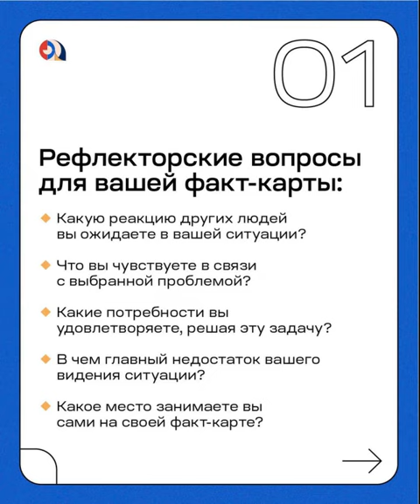Рефлекторы! Упражнения для рефлекторов и вопросы для вашей факт-карты | А. Курпатов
fk_on_line: Факт-карта рефлектора объемная, хаотичная, иногда прямо-таки художественная. Каждый элемент (и люди в том числе) определяется своей функцией: зачем это.

Рефлектору не так важны социальные обстоятельства, главное восхищаться и восхищать. Ему скучно по-настоящему заинтересоваться другим человеком. Он бы и хотел, но не получается. Потому как он уверен, что и так все чувствует и понимает про этого человека.

Да, рефлектор лучше других считывает окружающую действительность, буквально чует... кожей. Это самый ранимый тип. Ему легко считывать социальное напряжение. Но в то же время ему трудно сосредоточиться на чем-то, что ему самому не интересно.

Бывает, что рефлектор слишком зацикливается на себе, своих эмоциях и ощущениях. Зато всегда видит одновременно и детали ситуации, и общую цель.

Смотрите видео, там для вас рефлекторские вопросы и упражнения для прокачки двух других способов сборки.